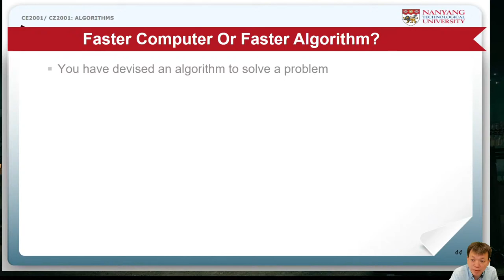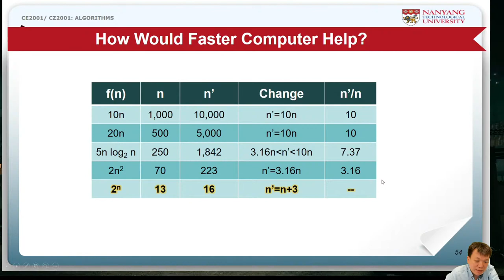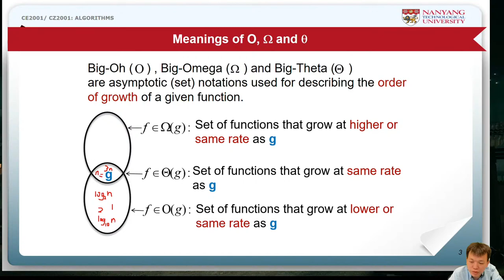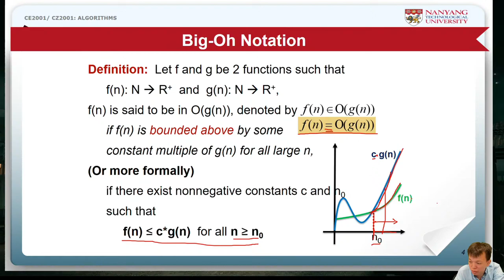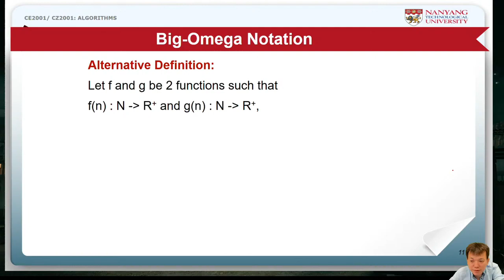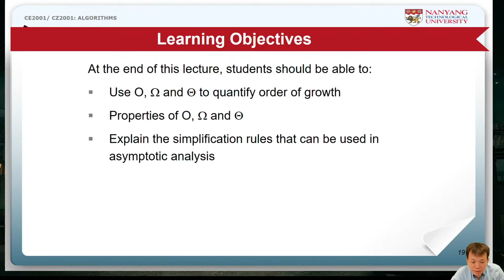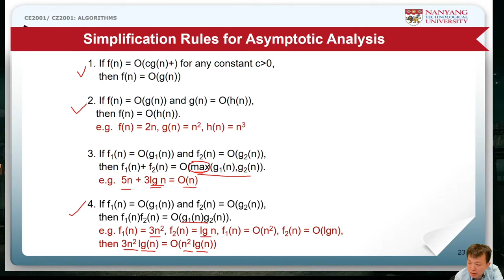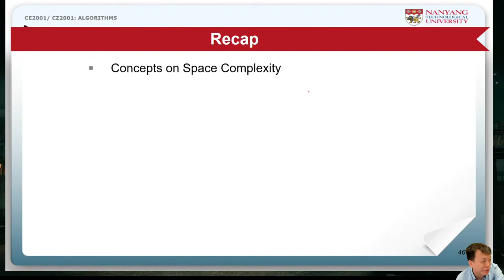CE2001 CZ2001 Algorithm Lecture 5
Week 3: Friday Lecture
Lecture 5: Quantifying Order of Growth - Asymptotic Analysis